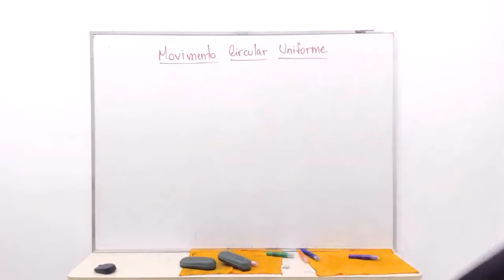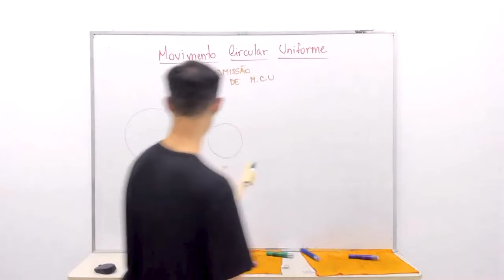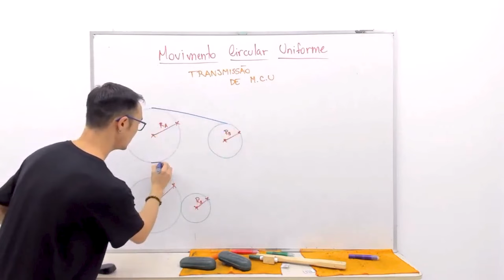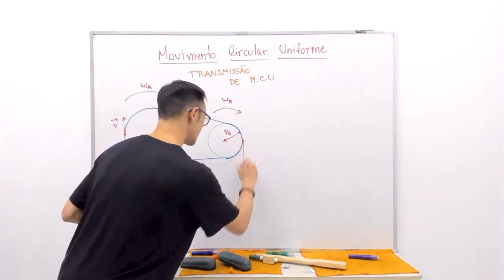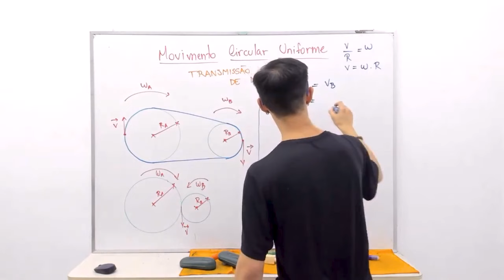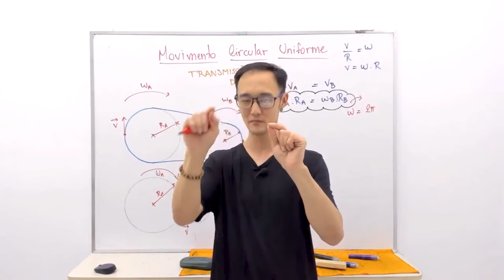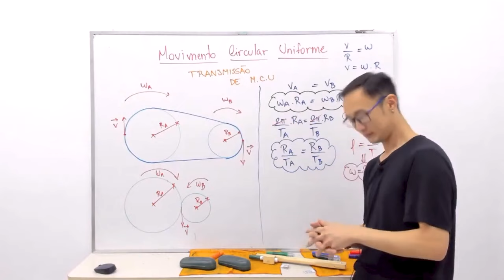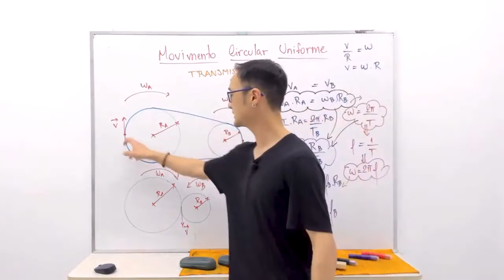Transmissão de M.C.U